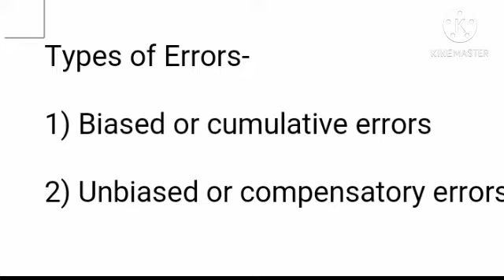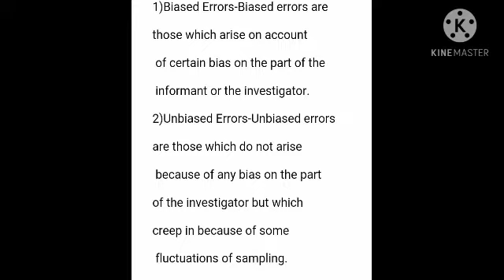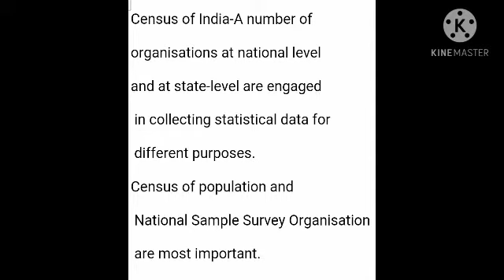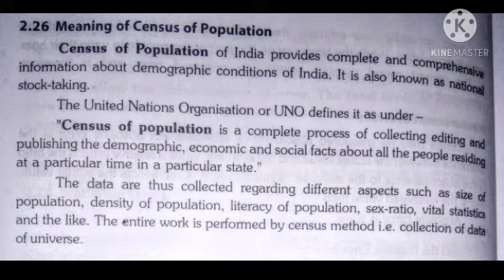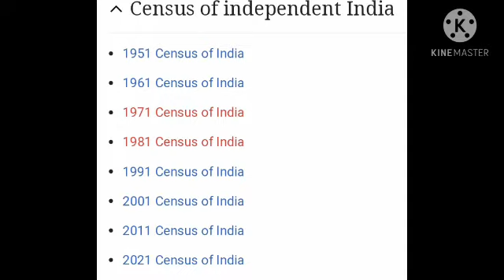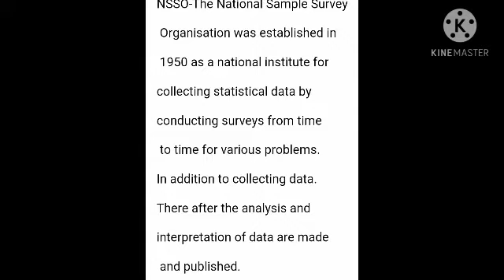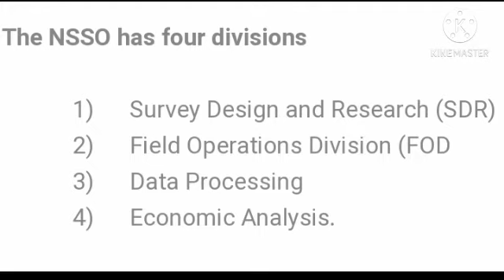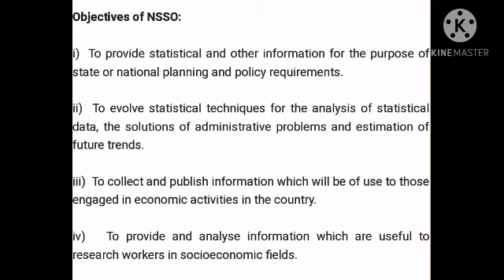11th class,Economics chapter-2(part-4)